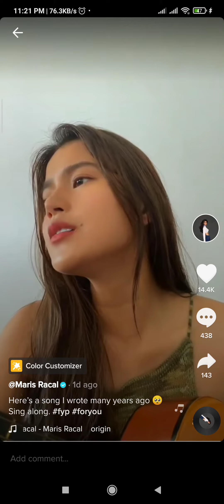Maris Racal Tiktok-5.8.2021